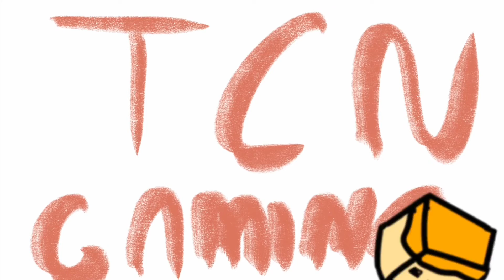GarrotCraft Season 2 Episode 1: A Whole New World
Welcome to GarrotCraft Season 2:  A survival world with friends, to chill, have rivalries, and build cool bases.